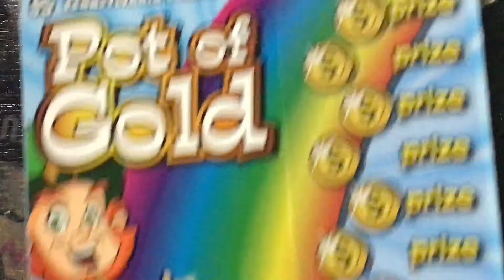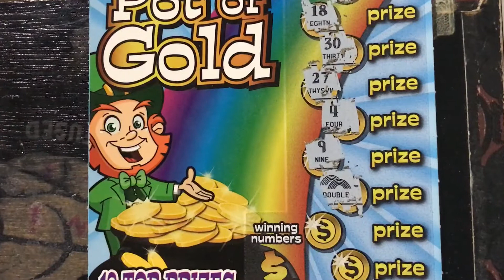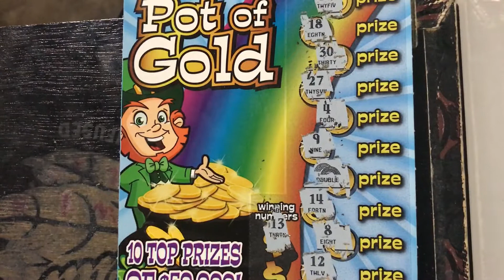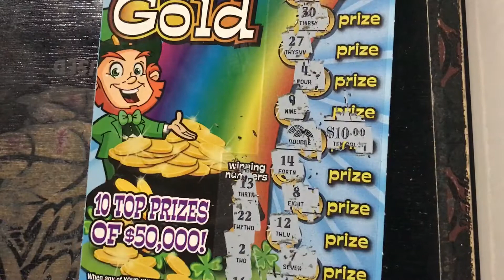New ticket alert 🚨 $5 POT oF GoLd WiN #014 👍